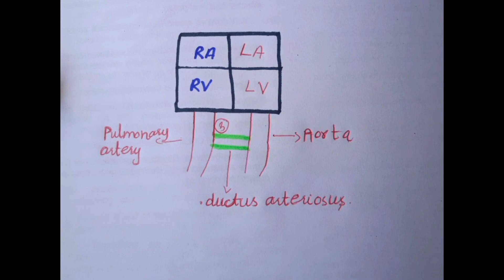Atrial septal defect| patent ductus arteriosus| persistent ductus arteriosus| VSD|ASD| MDCAT TEST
Assalam-o-alaikum,
In this channel MDCAT TEST , I am going to describe Atrial septal defect| patent ductus arteriosus| persistent ductus arteriosus| VSD|ASD| MDCAT TEST

MDCAT TEST video , tutorial and shorts related to these topics:
patent ductus arteriosus
closure,patent
ductus arteriosus treatment,
pulmonary artery
congenital heart disease
congenital heart defect
patent foramen ovale
atrial septal defect
congenital heart diseases
cardiac sciences
pulmonary hypertension
foramen ovale
_______________________________/tags\______________________________________